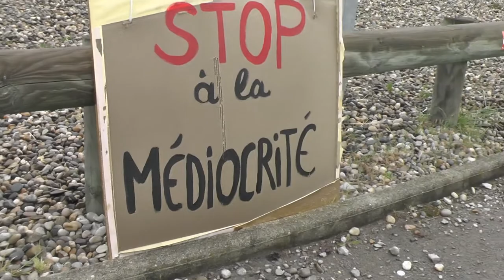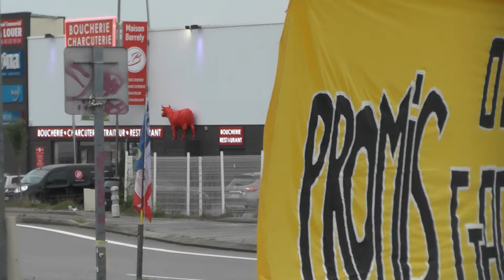6 mois de gilets jaunes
au rond-point de  Millet Aubenas les gilets jaunes sont là depuis 6 mois
un apéro un moment festif un feu d'artifice pour célébrer ce moment